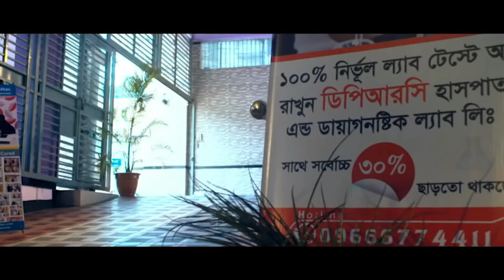AVN হিপ জয়েন্ট ব্যথার রোগী আলহামদুলিল্লাহ এখন সুস্থ । Hip Join Pain, PLID, SPA, AS, Back Pain, PCID